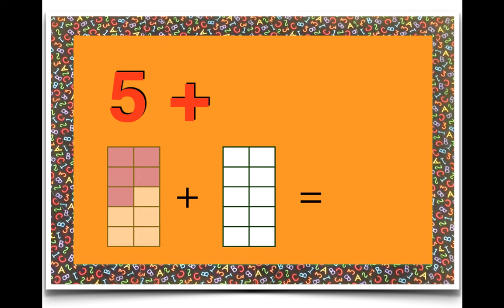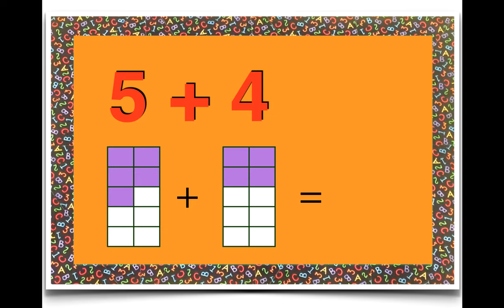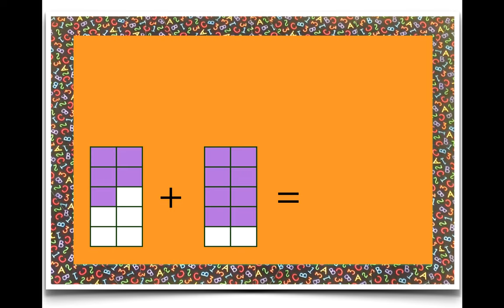ADDITION - ADDING by 5